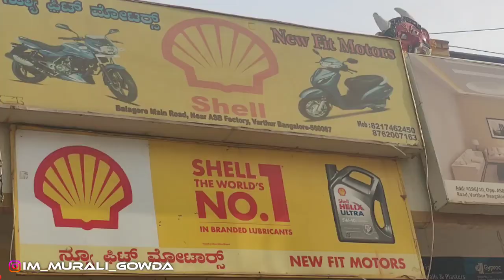Best Off-road Footrest for Dominar 400 - 250 | Adventure 390 Footrest Installation For Dominar 400